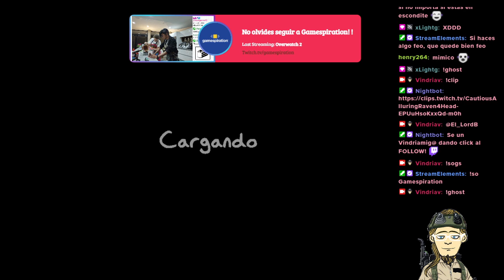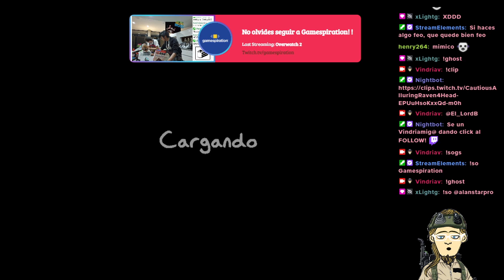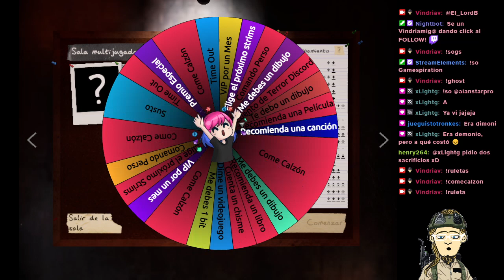Troncofantasmas con Shadaicer, Tronkes y Henry; Se me atronca el juego de tantos sustos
Jugando a los cazafantasmas Phasmophobia con Shadaicer, Henry y Tronkes
Vayan a seguirlos a sus canales.